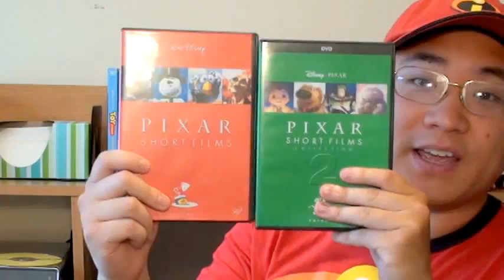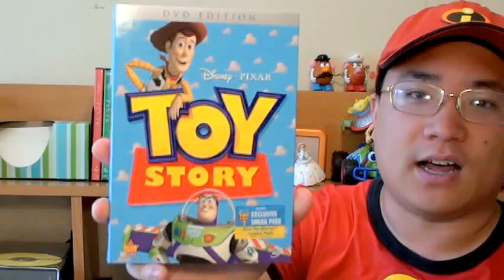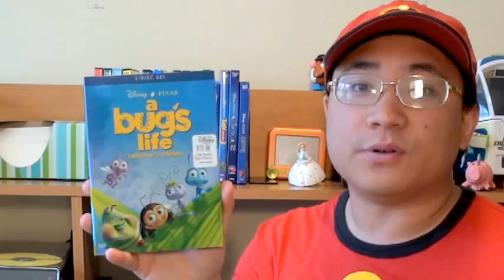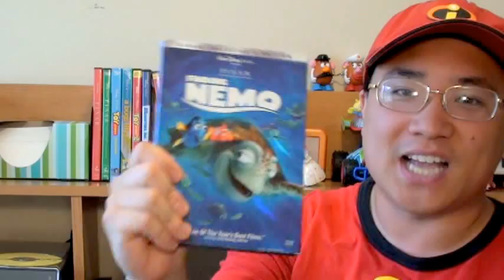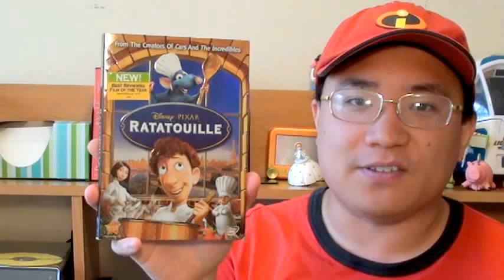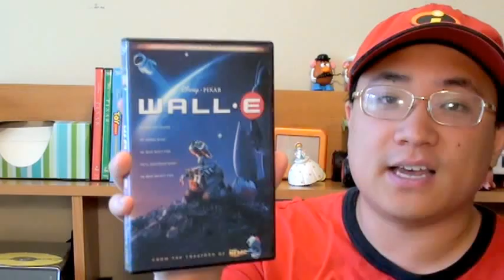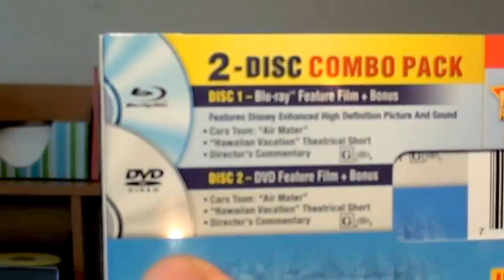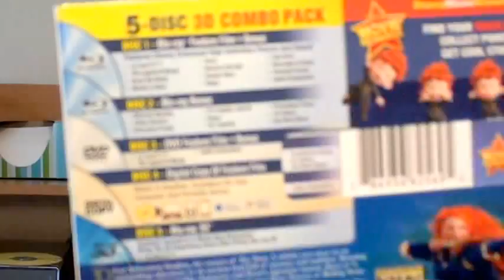Disney-Pixar Collection (Update 2013)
Look for me on Twitter, Instagram, Facebook, MySpace, YouTube, etc...
Follow, add, subscibe, me!